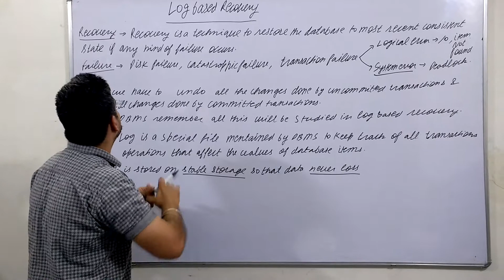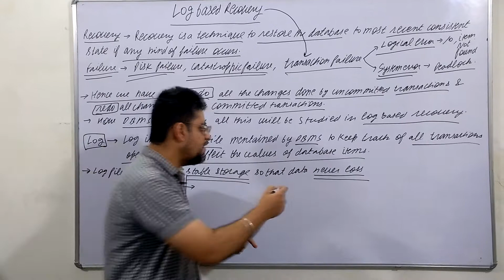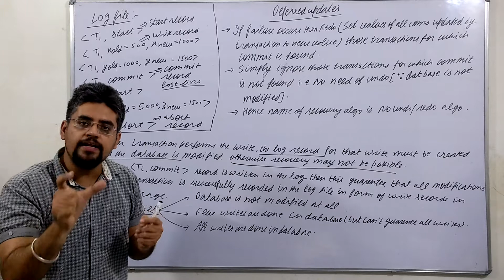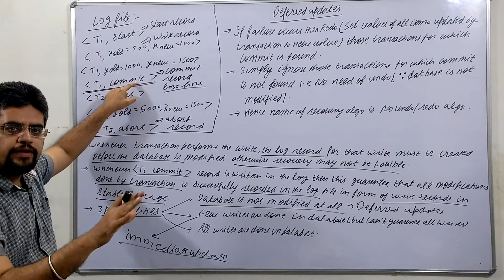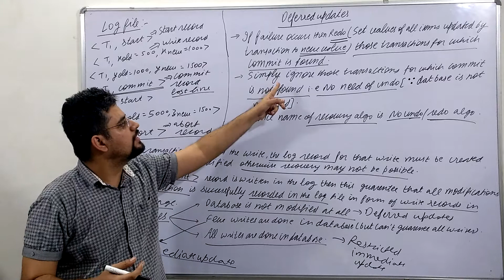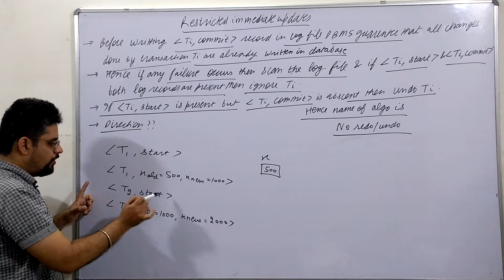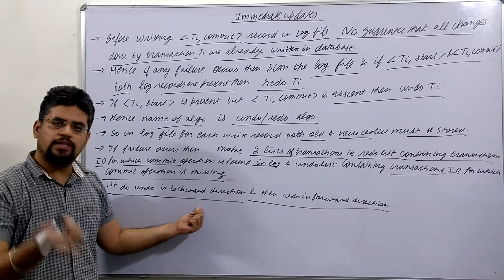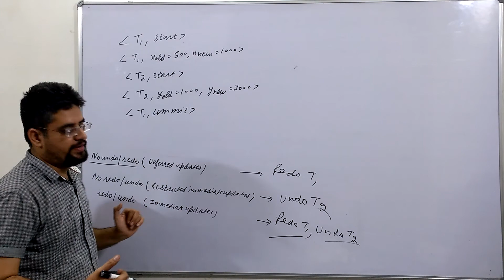170. log based recovery